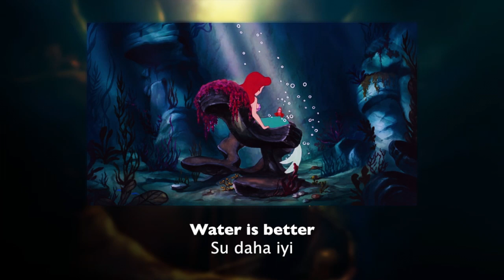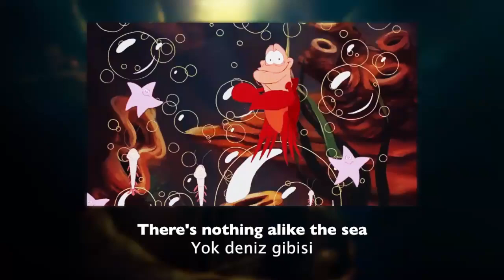The Little Mermaid - Under the Sea - Turkish (Subs + Trans)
Küçük Denizkızı - Deniz Dibi (The Bottom of the Sea)

Karışık - Complex, tangled
Deniz - Sea
Göl - Lake
Yosun - Seaweed
Yeşil - Green
Hayat - Life
Kumsal - Beach
Su - Water
Güneş - Sun
Balık - Fish
Kavanoz - Jar
Patron - Boss
Izgara - Grill
Olta - Hook
Vatoz - Stingray
Mersin - Strugeon
Semender - Newt
Flüt - Flute
Alabalık - Trout
Pisibalığı - Plaice
Bas - Bass
Turna - Crane
Sazan - Carp
Dilbalığı - Fluke
Caz - Jazz
Morina - Cod
Karabalık - Tench
Kirpibalığı - Globefish
Meze - Side dish
Sardalya - Sardine
Kum - Sand
Koro - Choir
İstridye - Oyster
The line "Müzikten anlamak" literally means "Understanding music" but when we translte it to English we use "To have a good taste of music" which is what it's suppose to mean
Solucan - Worm
Salyangoz - Snail

Ariel : Berna Terzi Erol
Ariel Voals : Şebnem Ferah
Prince Eric : Hakkı Ergök
Ursula : Göksel Kortay
Ursula Vocals :Işıl Yücesoy
King Triton : Erhan Abir
Sebastian : Deniz Yılmaz (Both vocals and speaking)
Flounder : Görkem Ateş
Scuttle : Mehmet Keskinoğlu
Grimsby :Toygun Ateş
Floatsam & Jetsam : Can Kahraman
Chief Louis :Hakan Özkaya (Both vocals and speaking)
Carlotta : Dilara Tor
Seafish : Mustafa Arslan